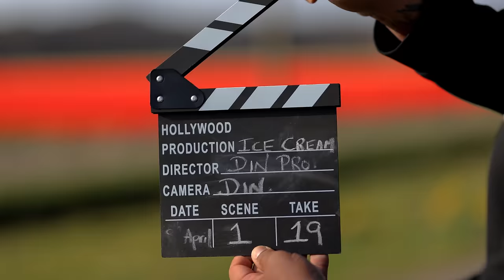Main Toh Raste [Icecream Song] (Official Music Video) | Raymond Ramnarine | TMB 2023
Dance is the hidden language of the soul. It's time to "put on your dancing shoes."

Title: Main Toh Raste (Icecream Song)
Artiste: Raymond Ramnarine (TMB)
Produced by Bakyard Studios
Producers: Raymond Ramnarine and Richard Ramnarine
English Lyrics: V.Ramnarine, A.Ramnarine
Mixed by: Avenash Richard Ramnarine
Mastered by Nikholai Greene
Artwork by KOD
Executive Producer: Kuchela Entertainment

Original Song Credits:
Singer(s): Alka Yagnik, Kumar Sanu
Music Director: Anand Milind
Lyricist: Sameer

Video Credits
Location: Keukenhof Holland
Directed By: Dinesh Maharaj and Avenash Ramnarine
Cameras: Dinesh Maharaj
Edited by: Dinesh Maharaj
Dancers: Chiara Dasai, Nandani Ganga, Sharensa Doerga, Karensa Doerga
Executive Producer: A. Ramnarine
Management: Kuchela Entertainment